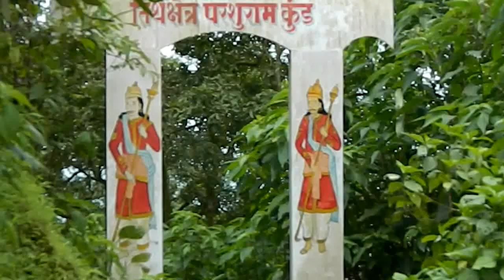ParashuramKundEntrance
on Tungareshwar Hill